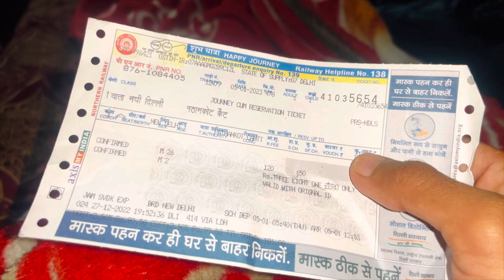How to take your pet in train?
Hi friends this is the informative video for all the members who wants to travel with there pets in train

I have booked AC 1st class ticket full couch.
Documents required for submitting applications are
1 ID proof
2 vaccination proof copy

We need to take parcel ticket before the arrival of train. ( Before 10hrs )

 Location : Delhi

Thanks for supporting me! dogintrain howtobooktrainticket travelwithdog dogsvideo dogo please share & love the video

My Gears Camera Mic Selfie Stick Long Selfie Stick Full Kit Thanks again